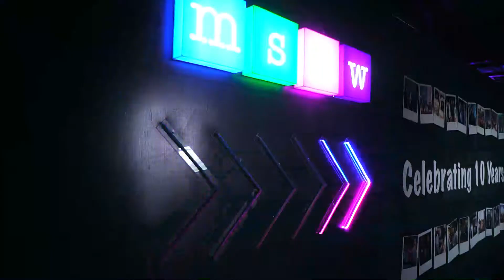Malaysia Social Media Week (MSMW) 2019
Malaysia Social  Media Week (MSMW) 2019 held at MITEC on 24th  -25th April 2019.